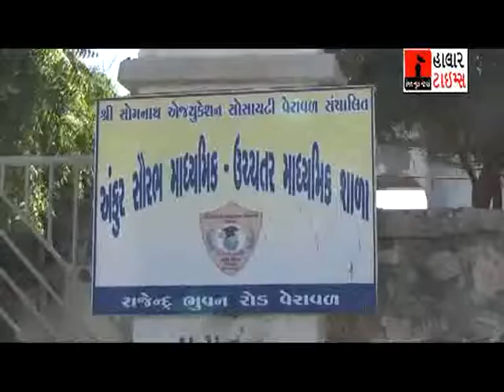07 COLLEGE PARIKSHA BAHISKAR